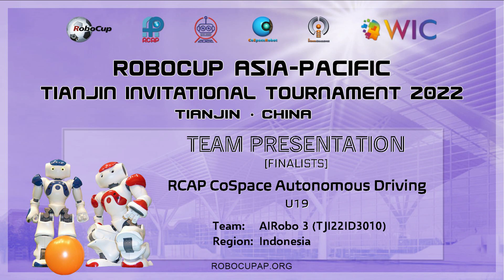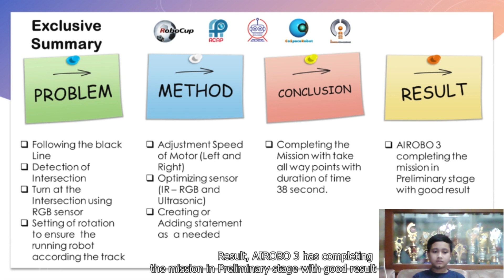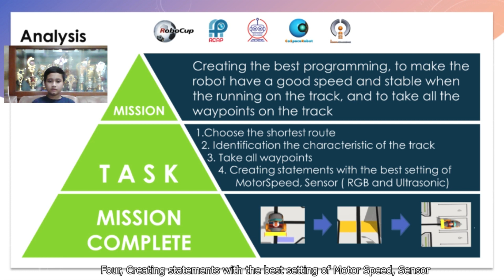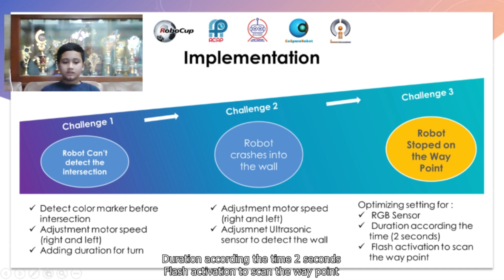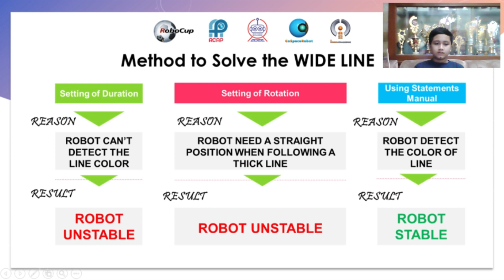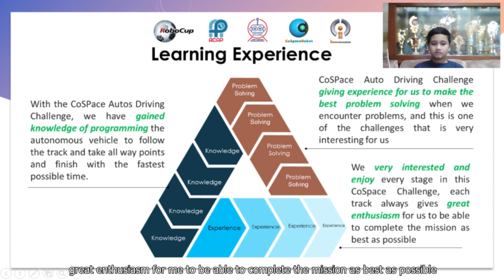TJI22.3.7 - ID3010 - Finalist Presentation - RCAP CoSpace Autonomous Driving, U19 - RCAP-TJI2022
Team ID:         TJI22ID3010
Team Name:  AIRobo 3
Institution:      SMPN 12 Surabaya
Region:           Indonesia

The award consists of five categories:
𝗣𝗲𝗼𝗽𝗹𝗲’𝘀 𝗖𝗵𝗼𝗶𝗰𝗲: in recognition of Sharing Video with 𝙈𝙤𝙨𝙩 𝙇𝙞𝙠𝙚𝙨
𝗘𝗱𝘂𝗰𝗮𝘁𝗶𝗼𝗻𝗮𝗹 𝗩𝗮𝗹𝘂𝗲: in recognition of Sharing Video with 𝙃𝙞𝙜𝙝𝙚𝙨𝙩 𝙒𝙖𝙩𝙘𝙝 𝙏𝙞𝙢𝙚
𝗖𝗼𝗺𝗺𝘂𝗻𝗶𝘁𝘆 𝗔𝘄𝗮𝗿𝗲𝗻𝗲𝘀𝘀: in recognition of Sharing Video with 𝙈𝙤𝙨𝙩 𝙎𝙝𝙖𝙧𝙚𝙨